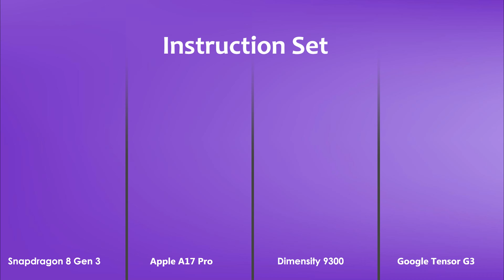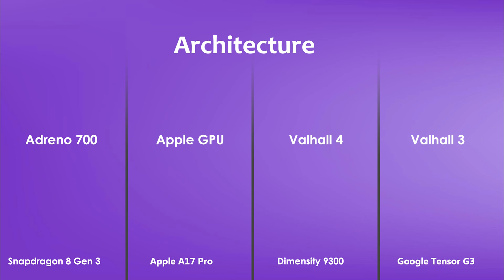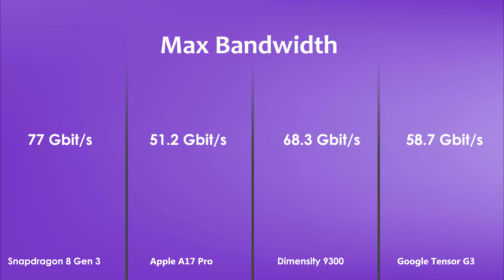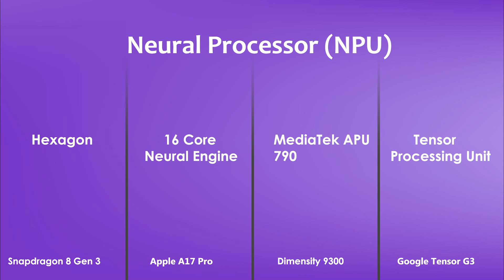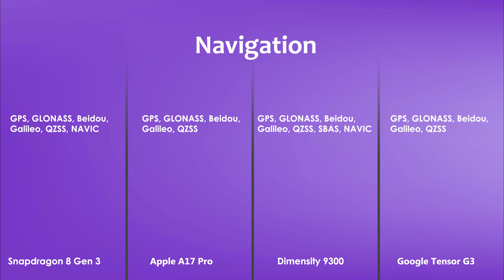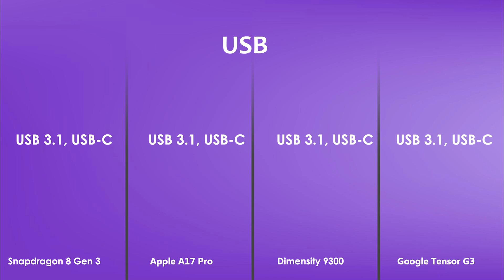Snapdragon 8 Gen 3 Vs Apple A17 Pro Vs Dimensity 9300 Vs Google Tensor G3 | Antutu Benchmark & Spec